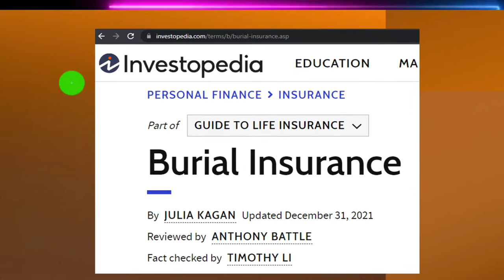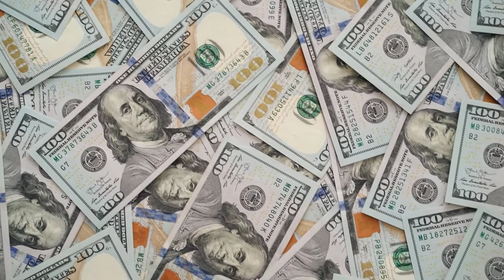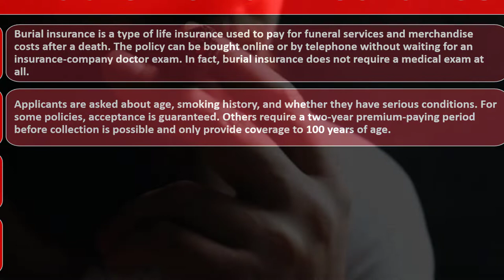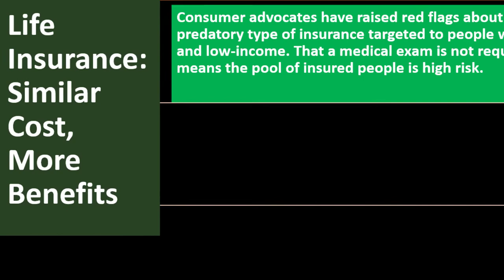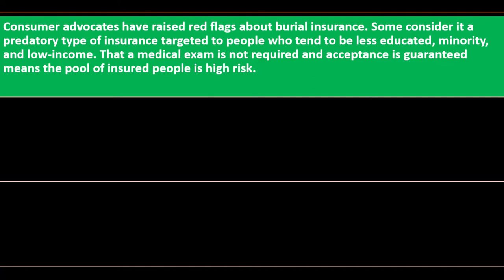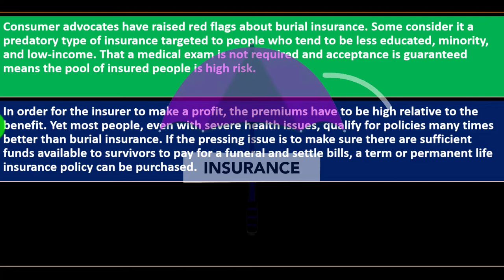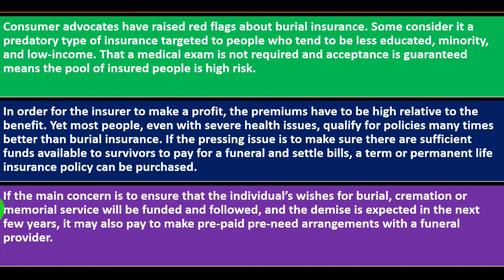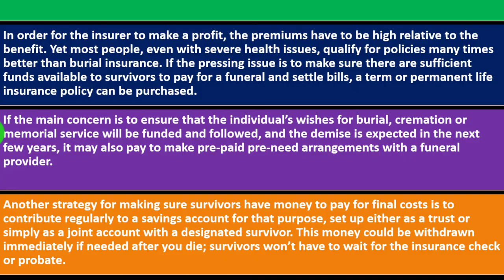Burial Insurance 10290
Burial Insurance
Personal Finance